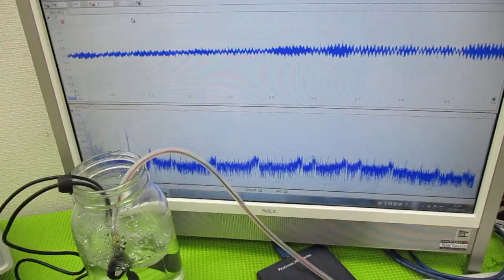メガヘルツの超音波発振制御プローブを利用した実験動画 ultrasonic-labo